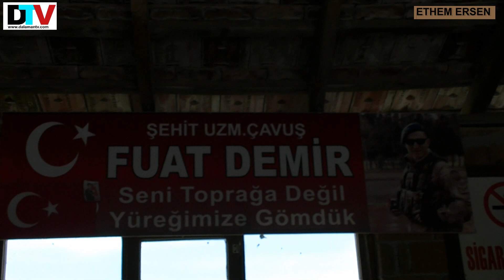GÜRLEYİK MUHTARI SALAR "KÖYLÜLERİMİZE TEŞEKKÜR EDERİZ"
Dalaman da dağ köyleri olarak vasıflandırılan 6 mahallede pazar günü dolaşan dalamantv editörü Ethem Ersen, nüfus açısından en büyük mahalle olan Gürleyik mahallesinde Muhtar Salih Salar ile biraraya geldi.Muhtar Salih Salar, koronavirüs, sokağa çıkma ve köylerdeki yaşam konusunda soruları yanıtladı.